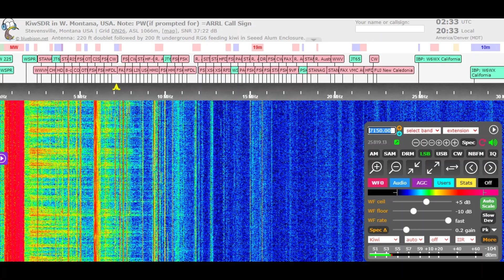Day 1 No Danie Net - ZS3D No Power | Oct 09/10, 2021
Due to a lack of power where Danie (ZS3D) lives Upington hamradio SouthAfrica the Danie List Net has been cancelled for Oct 09/10, 2021. Net info